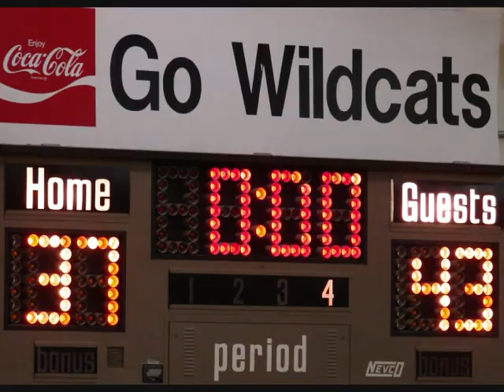Hudtloff Varsity Basketball 2011 vs Woodbrook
Hudtloff Hurricanes takes on the Woodbrook Wildcats in the 1st game of the season on 15 February 2011.
Middle School Varsity Basketball game at Woodbrook Middle School in Lakewood, WA.
Hurricanes Win!
Hurricanes Highlights.
Coach Wood
#1 Terrel
#3 Maika
#12 Bryan
#22 Rakeem
#23 Oliver
#25 Bryson
#36 Dylan